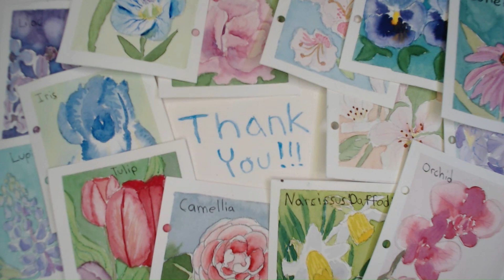Field mice in a flower in watercolor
This painting is fainter than I would have liked. I usually like quite bold colors, but I felt like I really nailed the mice and I didn't want to go back and screw anything up by making them darker or adjusting too much.

I will be painting more of these! They are too cute!